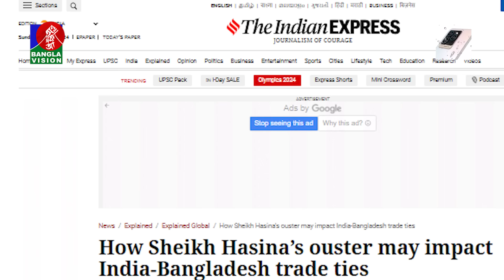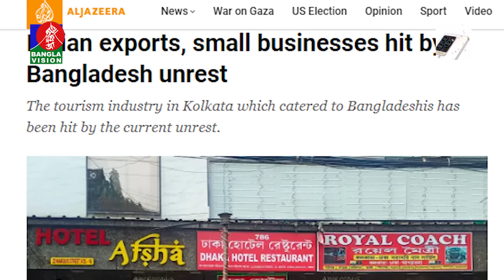শেখ হাসিনার পতনে ভয়া'বহ ক্ষ'তির মুখে ভারতের ক্ষুদ্র রপ্তানিকারকরা